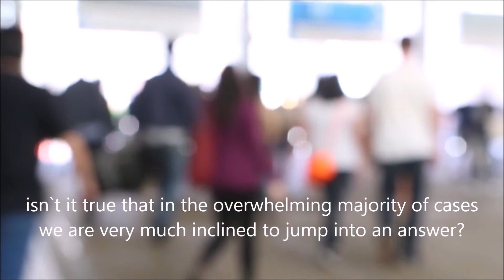Think About These Things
When we want to go into a question, isn`t it true that we are very much inclined to jump into an answer in the overwhelming majority of cases? Why?
Is it because doing that gives us a sense of security?
And is this security more important than getting into the question?
Is psychological, existential security more important than understanding itself?
Because if this was the case, and in most cases, this is the case ... then the race to obtain such security is an attitude that never makes us understand anything.

eofproject.net